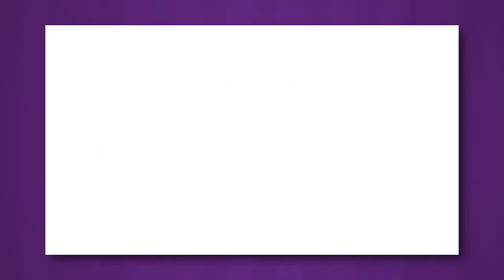El tacaño y el arreglo de la boca